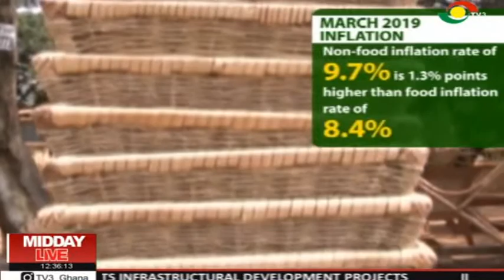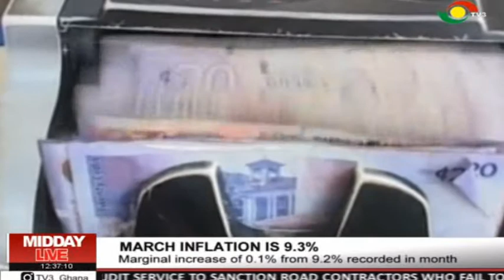MIDDAY LIVE - 11/4/2019